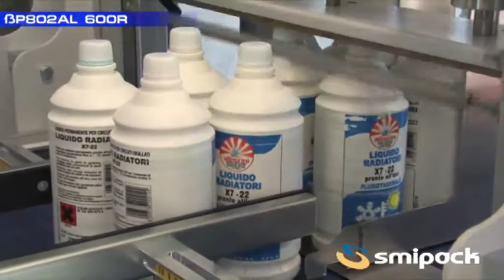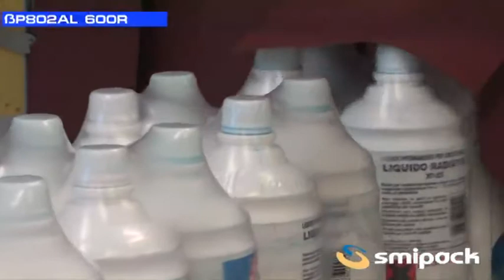ماكينة شرنك اتوماتيك تغليف جميع انواع المنتجات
bp802al 600r ماكينة شرنك جديدة من شركة smipack الايطالية
تتميز بالسرعة والانتاجية العالية لتغليف عبوات المياه المعدنية والغازية وعبوات ومنتجات الصناعات الغذائية والدوائية وغيرها للاستفسار اتصل على 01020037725 من شركة انترناشيونال باك